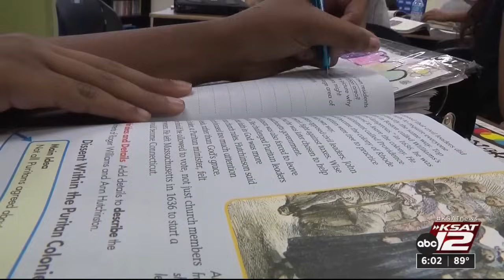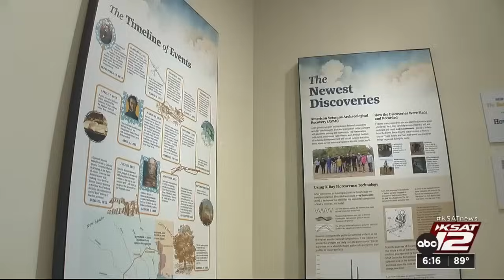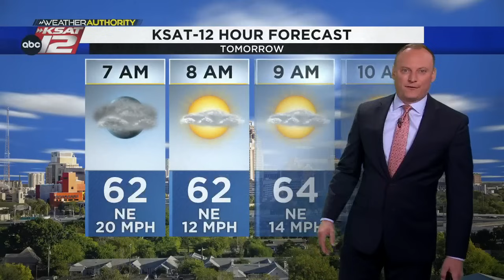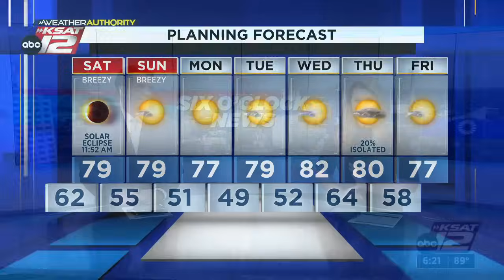KSAT 12 6 O'Clock News : Oct 13, 2023